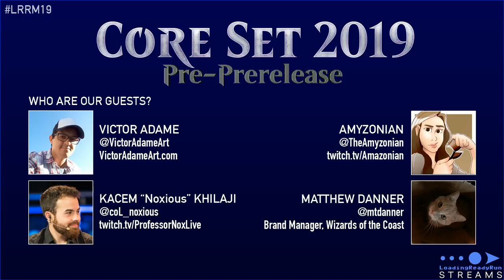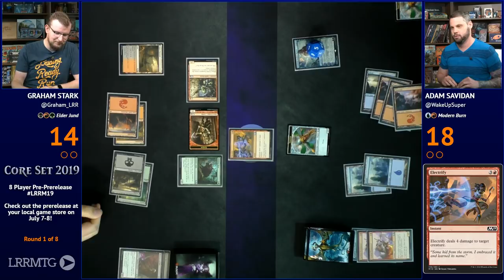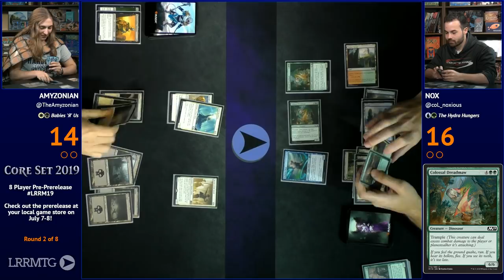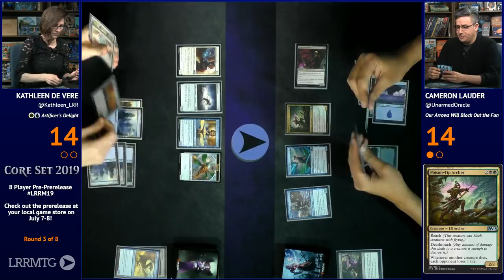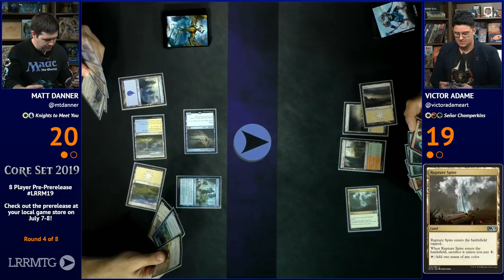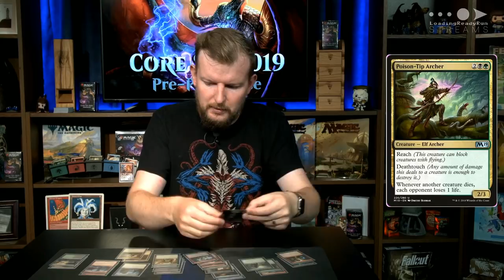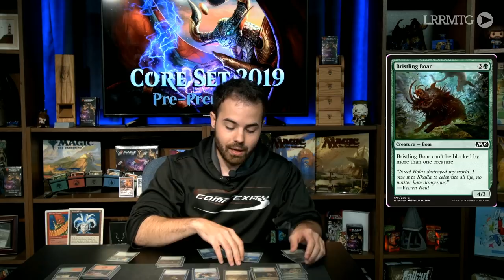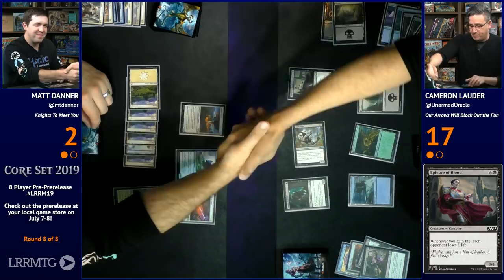Core Set 2019 Pre-PreRelease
Broadcast June 22nd, 2018 with special guests: Matt Danner (@mtdanner), Victor Adame (@victoradameart), Amyzonian (@TheAmyzonian), Nox (@coL_noxious)

TIME STAMPS

Judge Video: 3:20
Deck Building w/ Matt Danner: 8:51
Round 1: Graham vs. Adam: 44:21
Adam's Deck Tech: 1:29:36
Round 2: Nox vs. Amyzonian: 1:31:16
Amyzonian's Deck Tech: 2:03:43
Round 3: Kathleen vs. Cameron: 2:05:49
Kathleen's Deck Tech: 2:41:33
Round 4: Matt vs. Victor: 2:43:52
Cameron's Deck Tech: 3:31:09
Round 5: Graham vs. Nox: 3:36:31
Graham's Deck Tech: 4:15:50
Round 6: Adam vs. Amyzonian: 4:18:36
Victor's Deck Tech: 4:42:16
Round 7: Victor vs. Kathleen: 4:44:21
Nox's Deck Tech: 5:11:47
Round 8: Matt vs. Cameron: 5:14:37